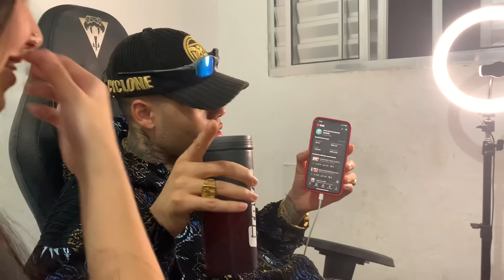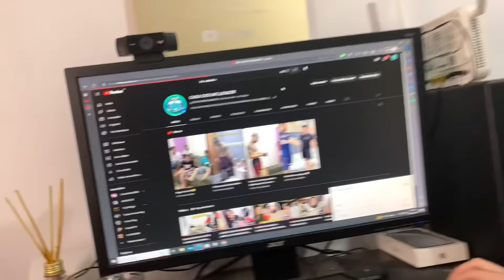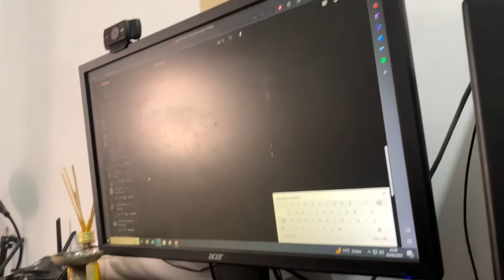BEIJEI A RAPUNZEL // ELA VAI DORMIR COM…